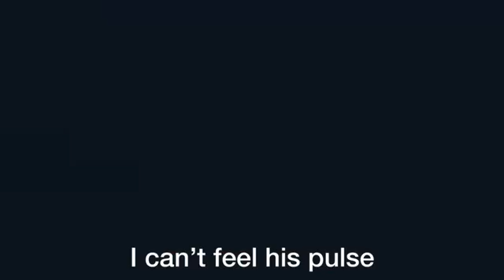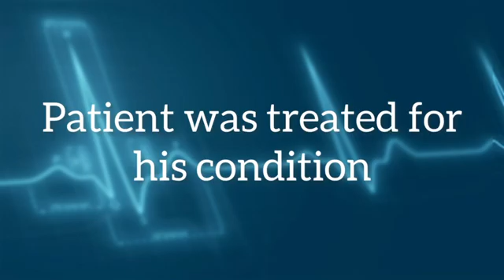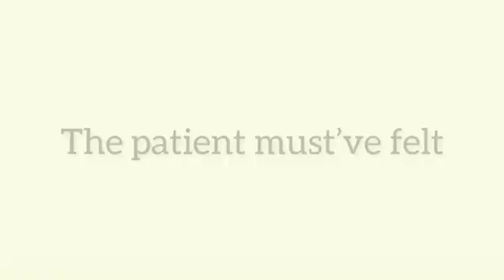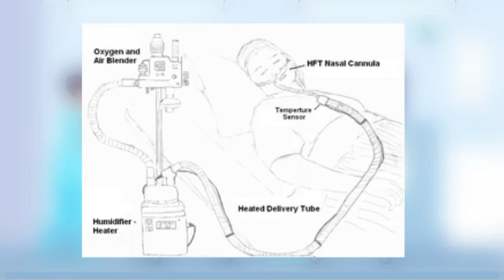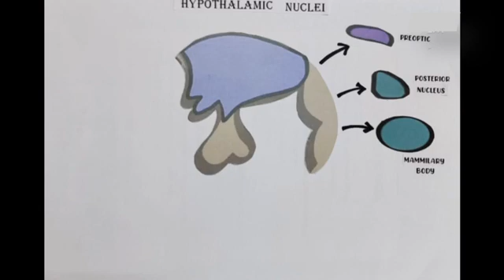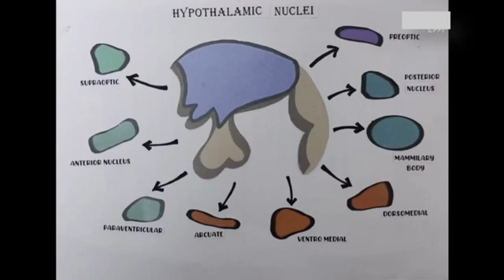TIPS – 2022 | Hypothalamus & Hypothermia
Heart of the Brain – Hypothalamus: This is an educational video describing the condition of hypothermia and the thermoregulatory functions of hypothalamus

Video Created by A3 group under the supervision of Dr.Bagavad Geetha